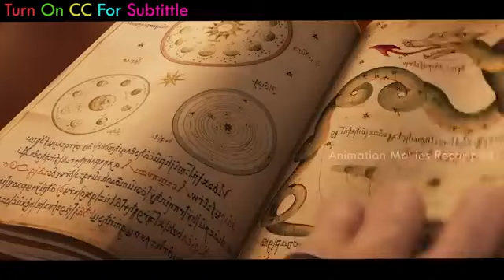Insecure Half Chicken And Half Hare Baby Later On Becomes A Greatest Adventurer Saving Town's People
Movie Name: Chickenhare and the Hamster of Darkness (2022)

Twenty years ago, adventuring hare brothers Peter and Lapin are on a quest to find the mystical Hamster of Darkness, to no avail. However, they find something else in their journey, a baby who is both part chicken and part hare. Peter adopts and raises him as his son, naming him Chickenhare. As he grows up, Chickenhare is enamored with plans to follow his father's footsteps.In the present day, Chickenhare attempts to pass the Royal Adventure Society trials to become an adventurer, but his disguise used to cover his chicken features weighs him down, causing him to fail the test. Undeterred, he decides to search for the Hamster of Darkness to prove himself as an adventurer and visits Lapin, who has been imprisoned after attempting to overthrow Peter as the King of Featherbeard but has information on the artifact. Lapin manages to escape using one of Chickenhare's feathers and sets off with a crew of prisoners to find the artifact as well. Determined to stop Lapin, Chickenhare, joined by his tortoise servant Abe, follow him.

animation movies recapped, animation recaps, animation recaps, animation recapped, chickenhare and the hamster of darkness, chickenhare and the hamster of darkness 2022 recaps, anime recaps,anime recaps,sci fi movies,